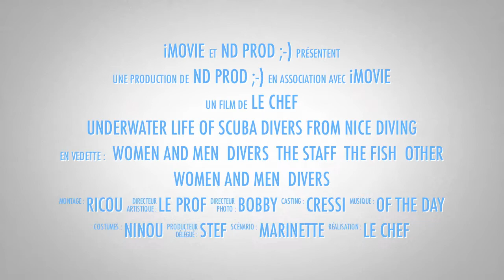Underwater life in Nice Diving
Discover the atmosphere of the famous dive center in Nice, South East of France : Nice Diving and all his friends ;-)